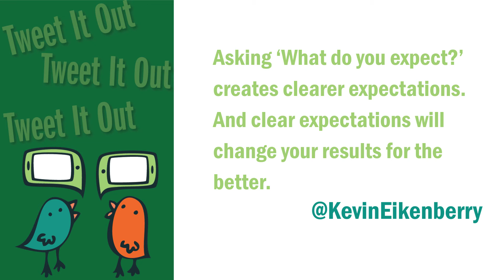What Do You Expect?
Asking 'What do you expect?' creates clearer expectations. And clear expectations will change your results for the better.